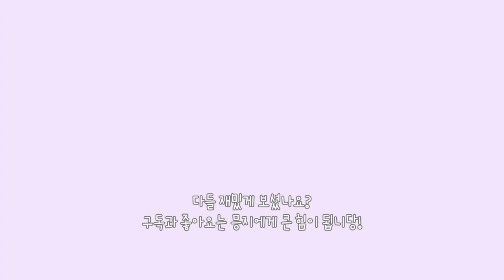[알바로그] 알바VLOG #44 농장 생활하러 우리 더벤티 가보지 않을래? (feat. 더벤티 신메뉴 - 오트카페라떼, 오트그레인라떼, 오트카페라떼초코, 오트카페라떼말차)